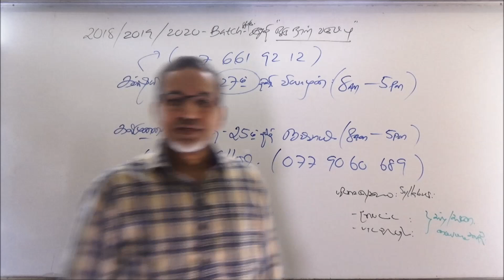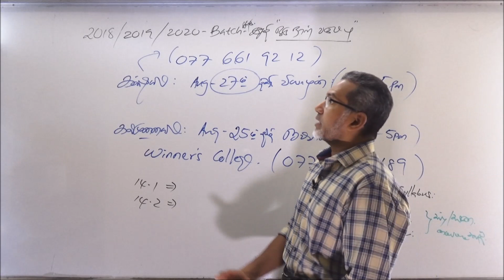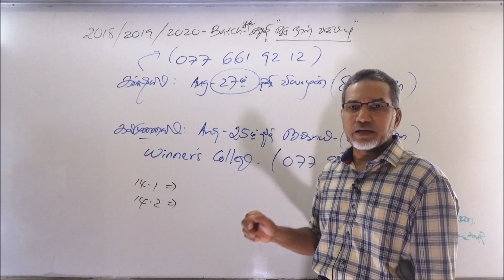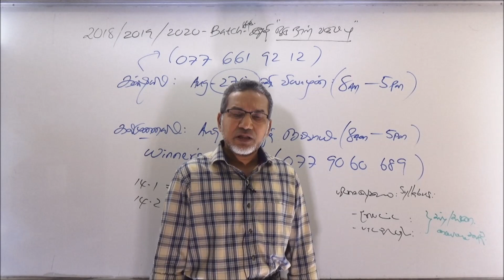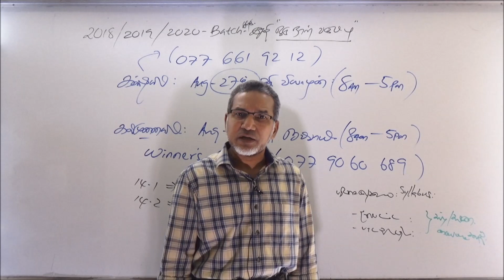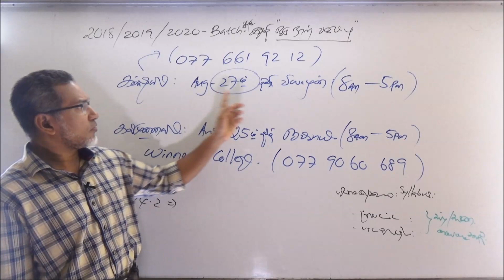இம்முறை பரீட்சாத்திகட்கான விஷேட வகுப்பு (கண்டி, கல்முனையில்